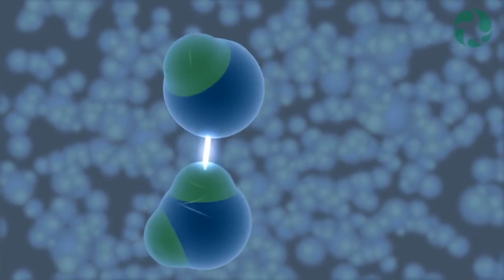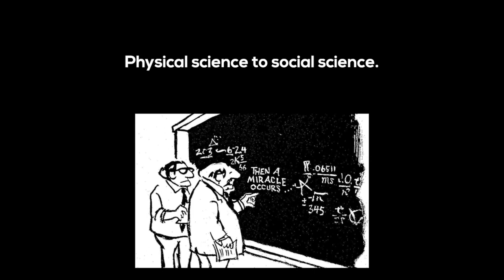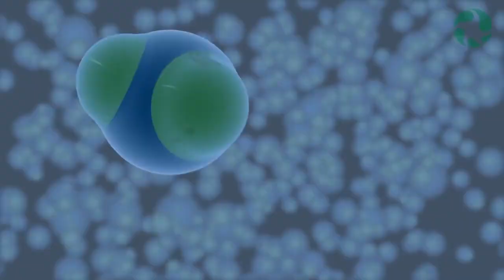Consciousness: The Made Harder Problem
If we’re just made of matter, how can we also be conscious, self-aware, able to feel, think, talk, and do all the human things we do? How could matter ever become conscious?

Some say it doesn’t, that we only think we think but we’re really just matter. Some say that matter has always been conscious down to quantum mechanics. Some say the whole universe is conscious or that something inexplicable explains consciousness – God or a higher power.

Still, many say that how matter could ever yield conscious experience is The Hard Problem that scientists have yet to solve.

Yes, but first things first, and the first thing isn’t human conscious experience or self-awareness. It’s the struggle for existence – striving, trying, which all living beings do whether they feel it or not. Call it minimal will power. Plants have it. No feelings, no thoughts, no experience or consciousness but look at those roots pushing their way through sidewalks in the plant’s struggle for its own existence, its will to live. If you can’t explain that, good luck explaining the human experience of will power.

An alarming number of researchers skip right over minimal will power. They assume that plants are just computers. Computers don’t have minimal will power any more than cars do.

The hard problem is really the “made harder problem” because you’ve left out the crucial middle step between matter and human consciousness, explaining minimal will power.

And matter isn’t really where to start either. Nature is. Nature isn’t completely reducible to matter. Take a slow moving stream, matter running smoothly. Increase the flow and the water gets turbulent or forms a whirlpool, water molecules less likely to flow in some directions than others. No magic and yet a change in likeliness resulting from flows constraining each other, an emergent constraint, a property not of water molecules but their dynamic interaction.

Changes in likeliness require material but they’re not a material property. If material is all that exists then changed likelinesses are either magic or non-existent. Designing computers, we want no changes in likeliness, nothing iffy, zero ambiguity, just huge banks of switches switching each other on and off deterministically. If organisms are just computers there’s no evolution, no responsiveness, no struggle for existence. The struggle for existence is natural but not material. And it’s not some new kind of energy. Same old energy, different likelinesses.

Think about it. Water power isn’t in the material water molecules but in how they’re channeled so they’re likely to turn a turbine rather than spilling everywhere and settling. The power is in how the energy is constrained.

Unconstrained, everything just spills and settles out. To explain unconscious unfelt will power, we must explain how a change in likelinesses in chemistry could result in something like a self-regenerative whirlpool, an emergent constraint that channels energy into work that is likely to regenerate the emergent constraint.

Above all first things first. Walk before you run. Explain minimal will power, the struggle for existence before explaining human conscious experience.